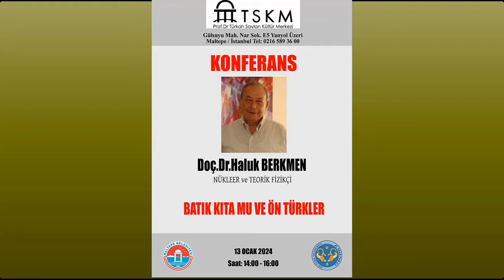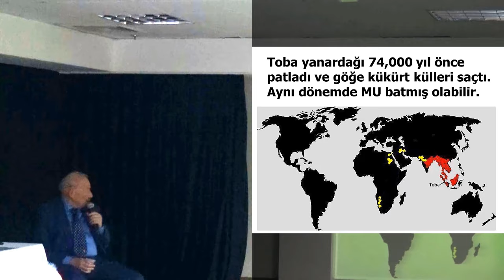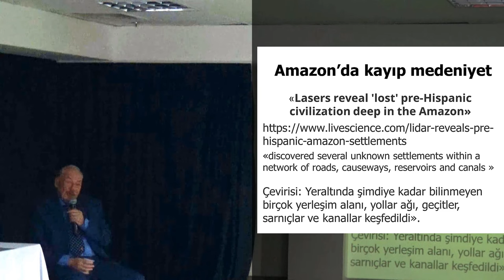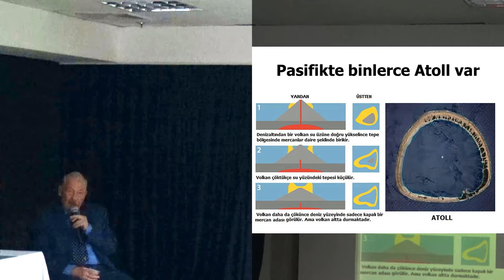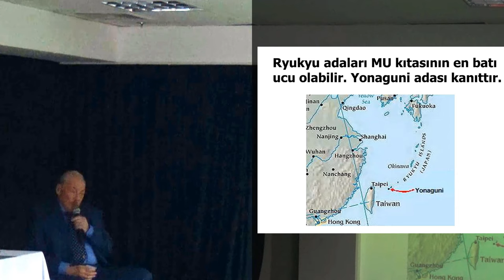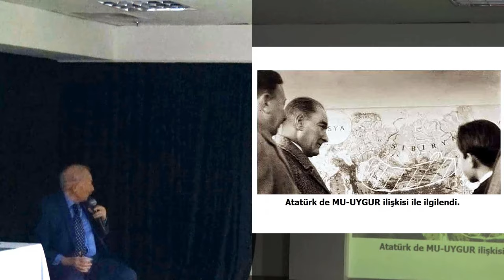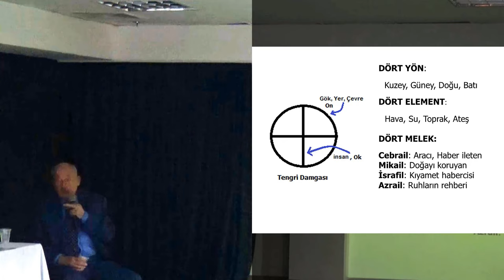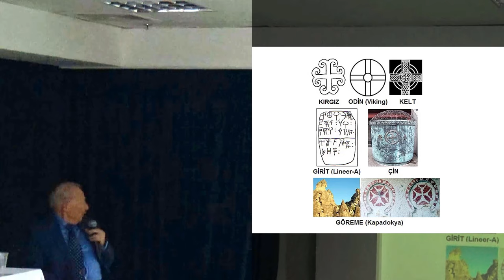Doç. Dr. Haluk Berkmen - Batık Kıta Mu ve Ön Türkler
Biligtayımız "Pangea" Kıtasının dağılmasındaki gelişmeleri jeolojik açıdan araştırıyor ve güncel bulgular ile birleştirilerek Tarihin derinlikteki yaşamış olan Uygarlıkların ortak köklerini araştırıyor.